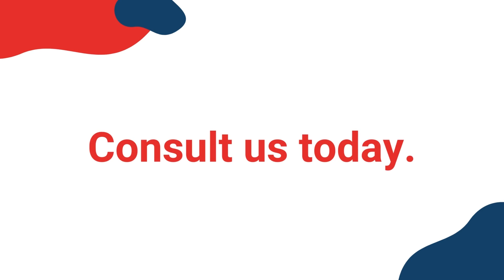GCON4 Exchange Rates Loader for Unit4 ERP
GCON4 Exchange Rates Loader enables you to be automatically updated with the latest exchange rates in Unit4 ERP (formerly known as Agresso / Unit4 Business World) from the leading exchange rate providers OANDA, Currencylayer, Thomson Reuters Eikon or Eikon REFINITIF.

With GCON4 Exchange Rates Loader, you will get the most accurate exchange rates based on actual forex transactions, thus giving you a true reflection of the Forex market.

𝐀𝐛𝐨𝐮𝐭 𝐆𝐂𝐎𝐍𝟒
GCON4 is the ISO 27001-certified, Unit4 Elite Partner for Unit4 ERP and Unit4 FP&A solutions. GCON4 is also the proud creator of Unit4 ERP must-have tools such as GCON4 MFL, GCON4 Exchange Rates Loader, and GCON4 iConnect (for Unit4 ERPx).

With offices in Spain and LATAM, GCON4 provides Unit4 ERP financial / tax localization for Latin America.